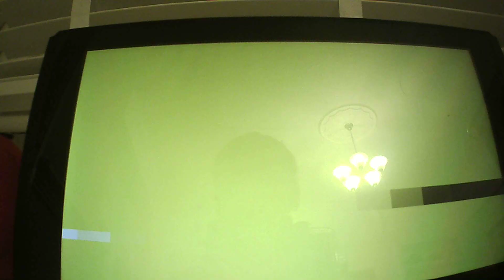Chatty Tomato Plays Sonic Mania episode 2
Hello welcome to the 2nd Chatty Tomato video were Chatty Tomato is playing Studiopolis zone. Sorry about the or-full filming and no voice but next video is going to be really good.

Buy Sonic Mania

Follow us anywhere